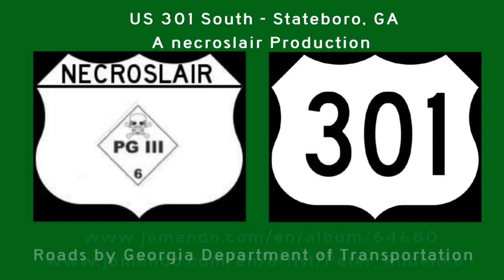US-301 - Statesboro, GA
US Highway 301 Southbound from just south of the Georgia Southern Campus to I-16 in Southeastern Georgia.